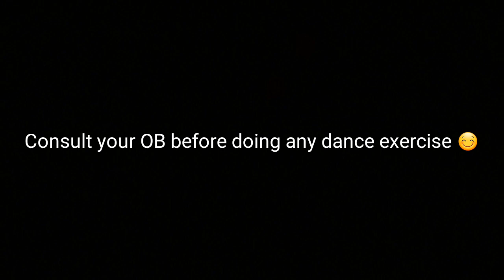Pregnancy dance workout || Easy home workout || Easy delivery (third trimester) || 39 weeks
Dance workout for pregnant women